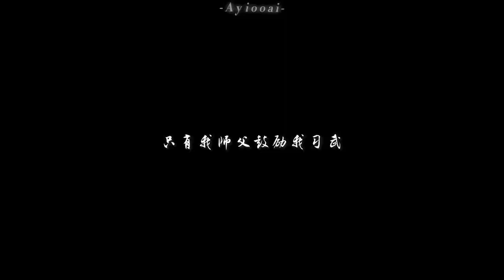爱殇 | fanghua 《mysterious lotus casebook》